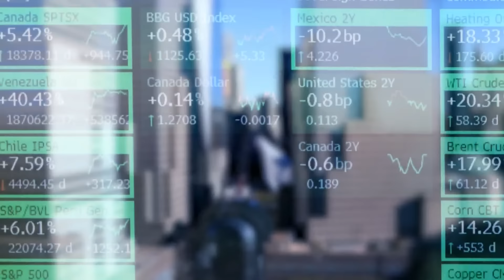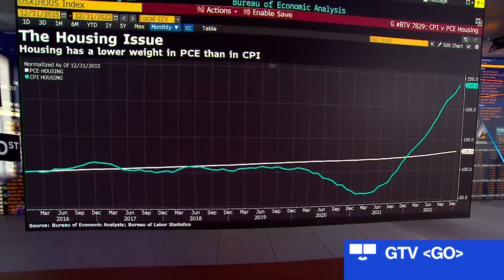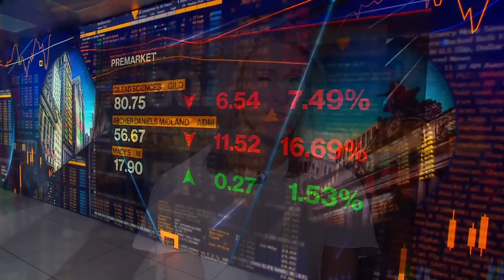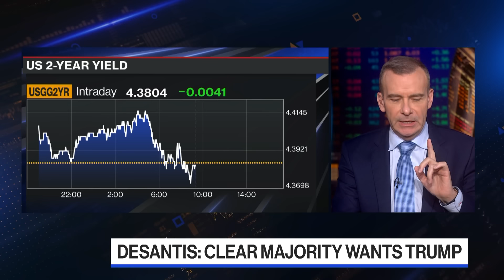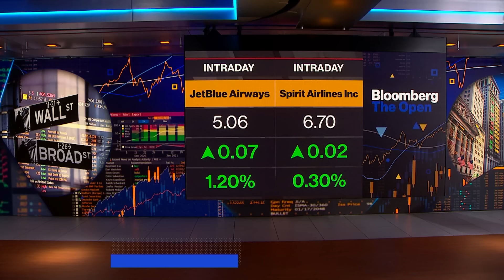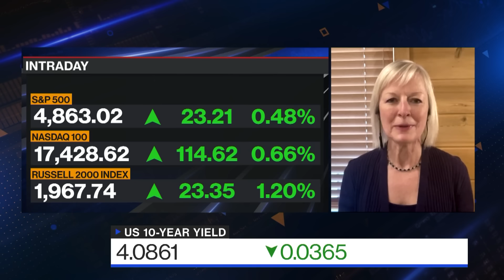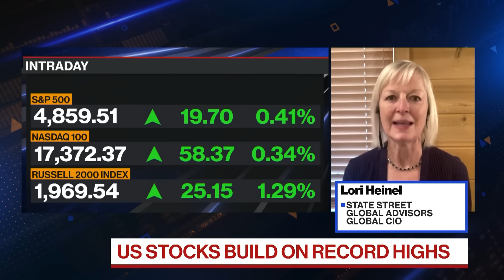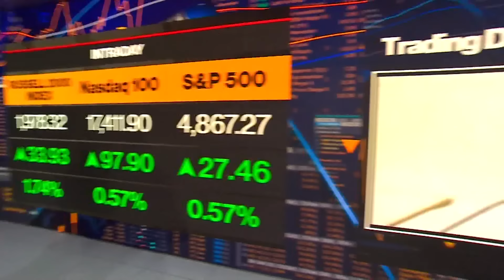Bloomberg The Open 01/22/2024